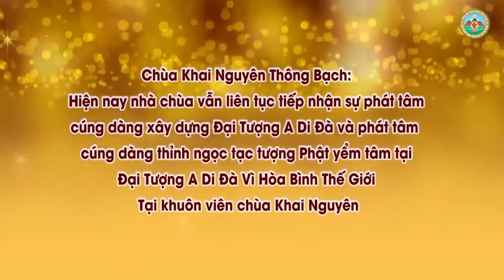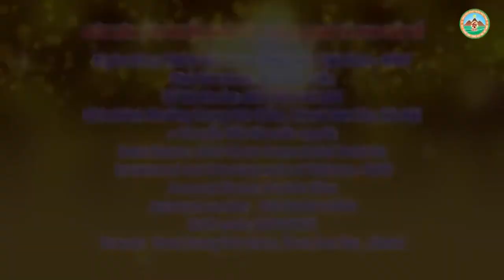Mộ Của Người Thân Bị Động Là Ở Nhà Hay Gặp Nạn Thì Phải Làm Thế Nào ! Đ,Đ Thích Đạo Thịnh, Pháp Âm H